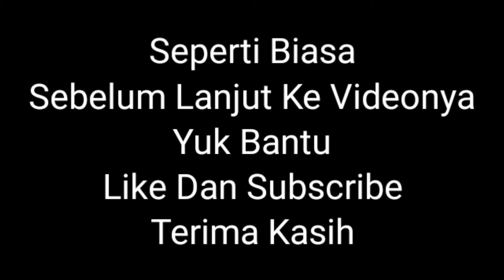Pa Agus // Iim vs Kiki // Ujang ll 3 Desa Cup ( Sukamukti / Padaulun / Biru )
Turnamen Badminton Intern 3 Desa Cup ( Sukamukti, Padaulun, Biru )
pa Agus+Iim melawan Kiki+Ujang